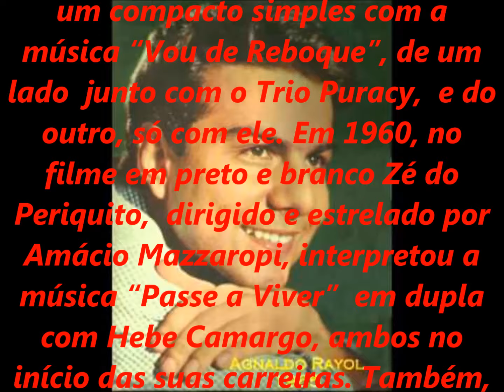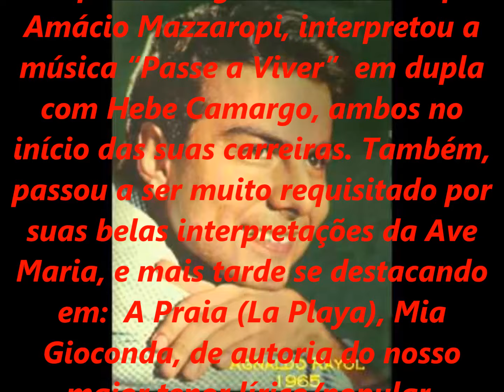AGNALDO RAYOL - FRENTE AO MAR (1964) - SÉRIE RELÍQUIAS - acervo de PEDRO LECUONA BRASIL